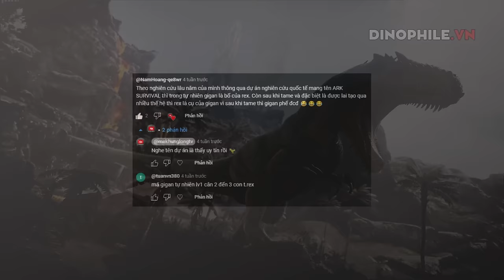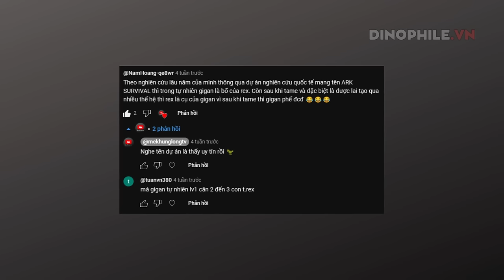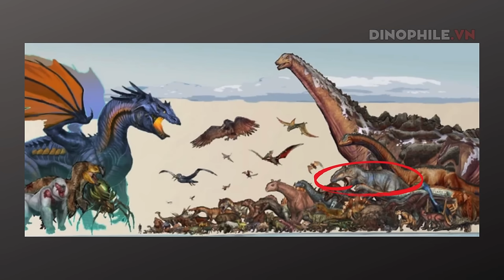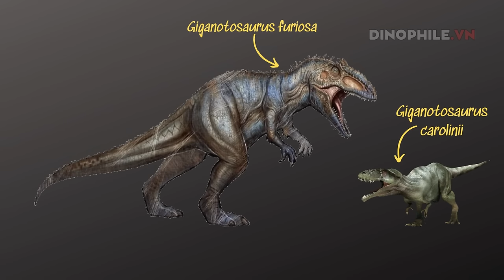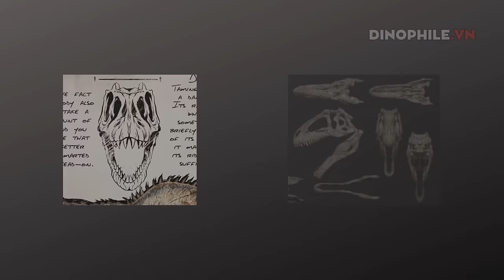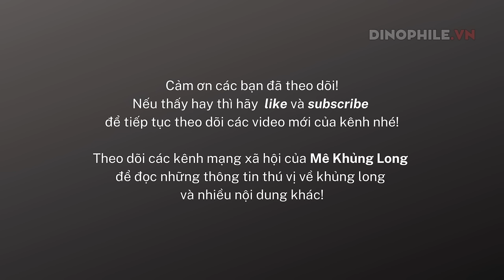Ark vs. Thực tế (phần 2): Khủng long Giganotosaurus